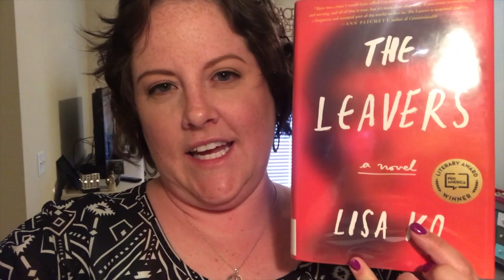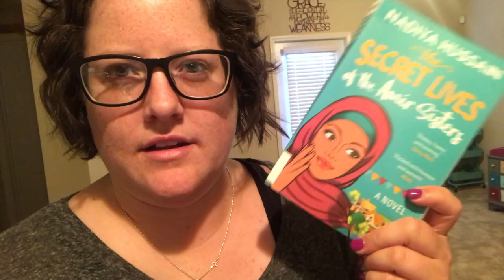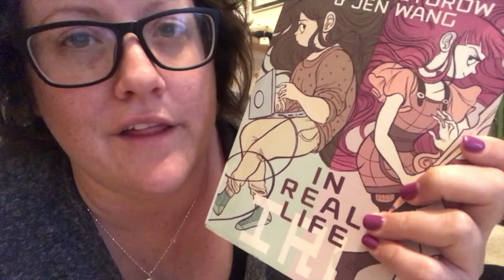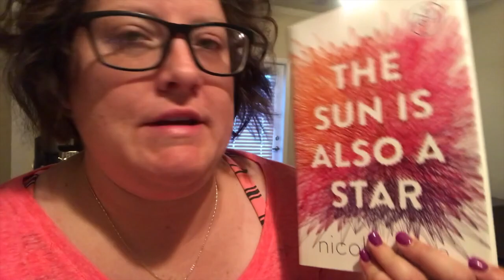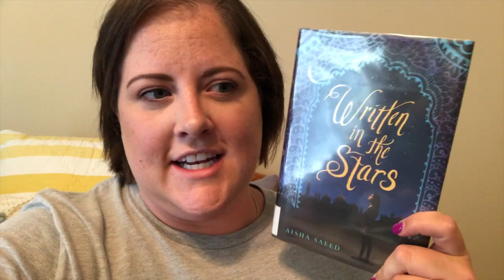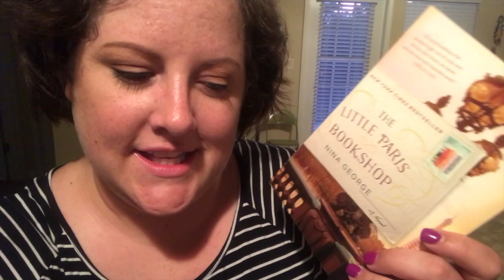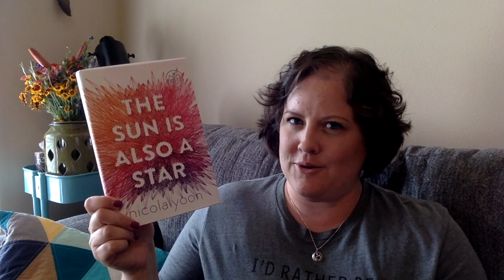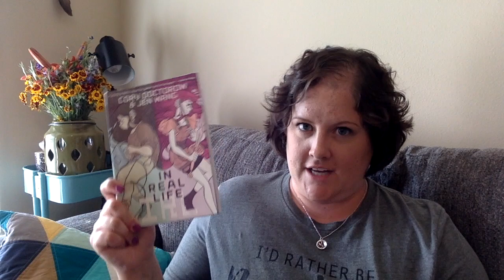Libraryathon Vlog and Wrap-Up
READ-A-THON INFO:
Dates: June 3rd - June 10th
Rules: none
Instagram and Twitter: @libaryathon

Reading Challenges:
CHALLENGES:
1. Borrow and read a book set in a country that you’ve never read a book set in before.
2. Borrow and read a book that you’ve never heard of before.
3. Borrow and read a book that’s out of your comfort zone (genre, age group, themes, et cetera).
4. Borrow and read a book that you’ve been meaning to read, but haven’t gotten around to yet.
5. Borrow and read a book recommended by a librarian or other library staff member.
6. Borrow and read a bookish book (book on the cover, "book" in the title, a book about books...).

Other challenges:
2. Take pics of your library and share to our Instagram.
3. Make a video about why you love libraries.